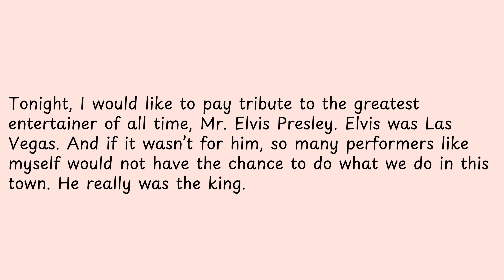Tonight, I would like to pay